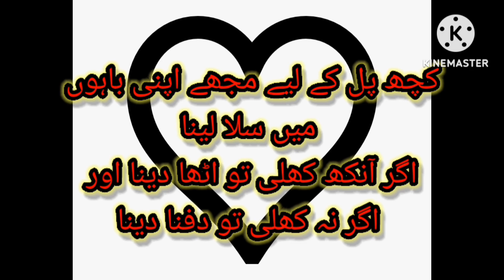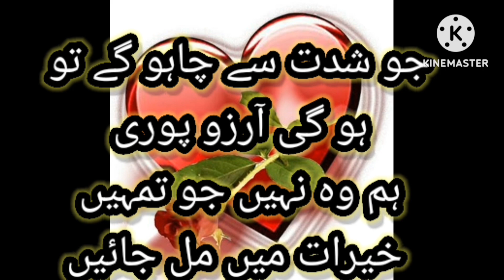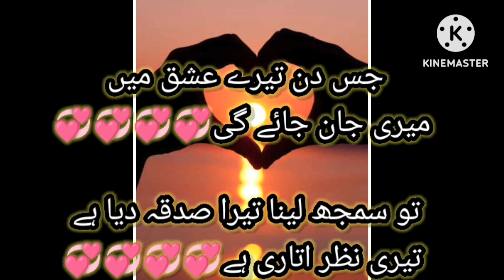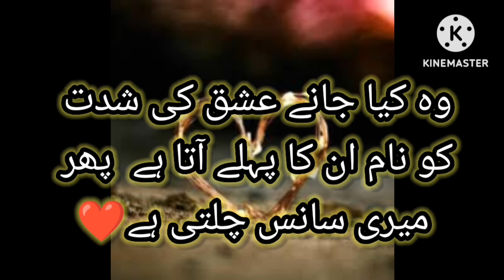2Line Urdu Sad Poetry | 2Line Heart Touching Poetry Status | Sad Poetry In Urdu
2Line Urdu Sad Poetry | 2Line Heart Touching Poetry Status | Sad Poetry In Urdu

Description |||

Welcome to Potry, where words come alive!

In this video, we explore the powerful world of poetry, where emotions are raw, and thoughts are unfiltered. Our poem, [Poem Title], takes you on a journey of [briefly describe the theme or emotion of the poem].

Through the rhythmic flow of words, we delve into the depths of [specific theme or emotion], and discover the beauty of language and the human experience.

Potry shairi
poetry status
poetry channel
poetry sad
Potry video
Potry love
 new poetry
poetry
poetry status
poetry hindi
poetry urdu
poetry sad
poetry love
poetry shayari
shayari
shayari status
shayari video
shayari shayari
shayari hindi
shayari song
shayari love
shayari sad
tahzeebhafi
tahzeebhafisadpoetry
how to create YouTube channel
New Shairi Status
ahmed faraz mushaira
hindi poetry
love shayari
rahat indori best shayari in hindrahat indori best shayari in hindrahat indori best shayari in hindi
rahatindoribestshayari
rare mushaira
sad love
sahir ludhianvi poetry urdu
shayari on love
status love shayari
tik tok shayari
urdu poem shayari
Funny video
viral shorts
chinese shorts
trending shorts
facts
daly vlogs
Wfe vloger
anubhav agrawal
emergency room
bryleigh anne
john elia and tahazeb hafi shayeri
head injury
iwritewhatyoufeel poetry
poem on hurt
christmas comedy skits
story structure
open mic
head trauma epidemiology
fort wainwright
aiya meilani
aiya san leandro
hindi kids rhymes
chidiya rani hindi rhyme
reduce laugh lines
bal geet in hindi
kids videos
beats to relax
poetry advice
ted-ed
tom hiddleston reading poetry
laughter therapy benefits
things we did when we were younger
yogi
hiddleston loki
popular hindi rhymes
chidiya rani badi sayani chutti dana pt pani
pokemon video
poems
rail gadi chuk chuk